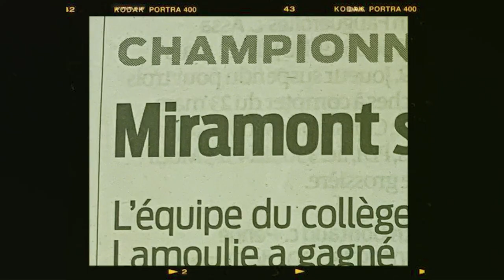COMING SOON! | Laporte: ABC | Exclusive City+ Documentary!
From Agen to Bilbao and now a serial Premier League winner in Manchester, Aymeric Laporte has enjoyed an incredible footballing journey so far.

Our latest CITY+ and Recast documentary focuses on the rise of the 28-year-old Spain international.

We speak to his family and first coaches to get the inside scoop on the young Aymeric growing up with a passion for football in a rugby-mad town in southwestern France.

From there, we go to Bilbao where his dream of becoming a professional eventually became reality.

After shining for the San Mames club, he made the move to Manchester to play for Pep Guardiola's title-chasing Blues.

Hear what makes Aymeric tick from the people that know him best through our latest documentary.

You will be able to watch in full via CITY+ or Recast on Wednesday 23 November, the day of Spain's first match in the 2022 FIFA World Cup.